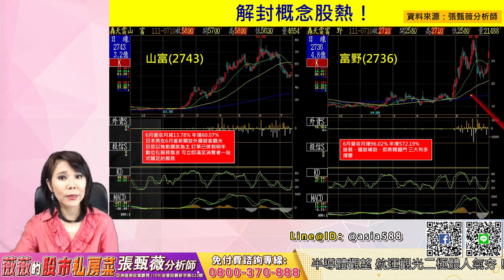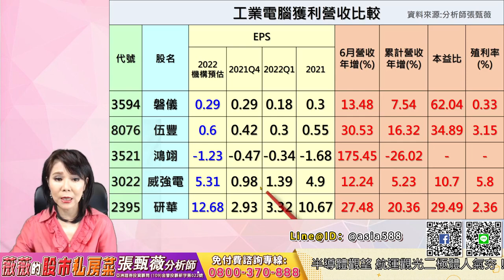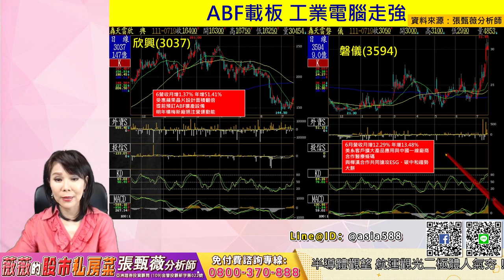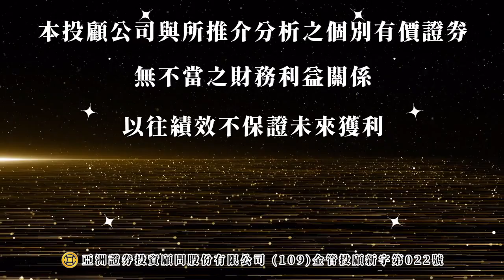2022 07 19 張甄薇分析師 【薇薇的股市私房菜】 半導體觀望 航運觀光二極體人氣夯！